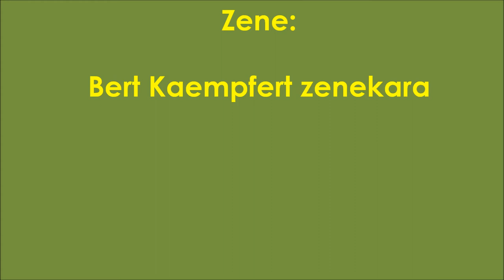TEMERIN KÖZPONTJA 2012 tavaszán.wmv